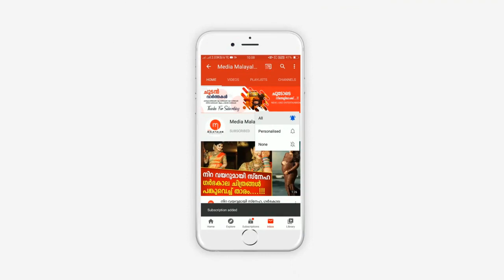നടൻ ധർമജനെതിരെ പോലീസ് കേസ്, നടൻ ചെയ്തത് കണ്ടോ... | Dharmajan Bolgatty